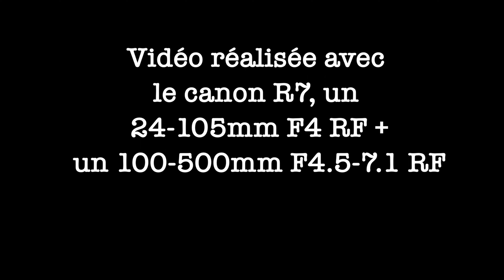Nature Story Canon R7 4K Cinematic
J'ai eu la chance de tester le canon R7 durant deux jours et j'ai donc décidé de réaliser une petite vidéo afin de voir ce qu'il embarquait comme technologies. Je voudrais remercier Camara La Roche-Sur-Yon qui m'a permis de tester ce boitier avec le RF 100-500 et le RF 24-105. Bon visionnage :)